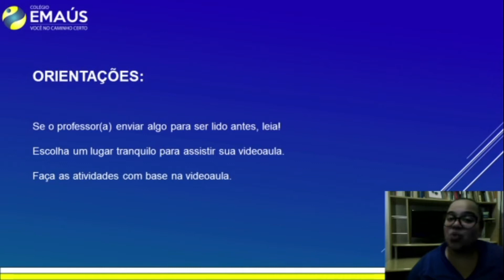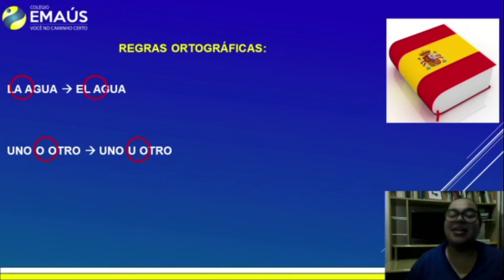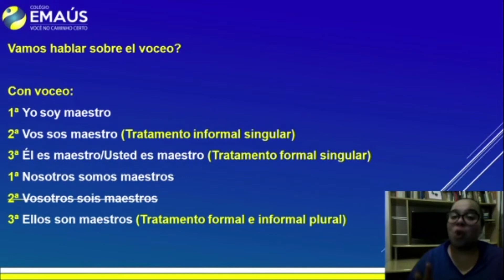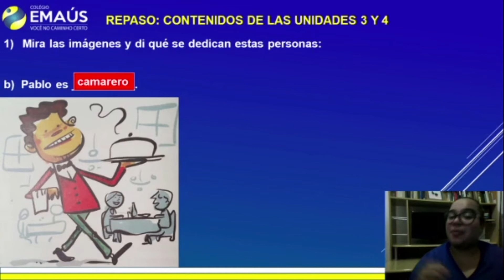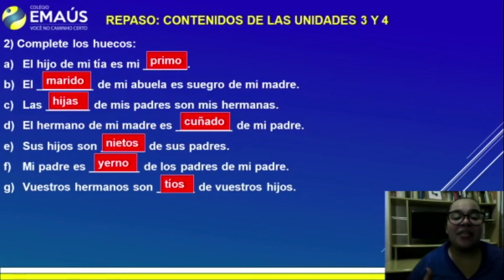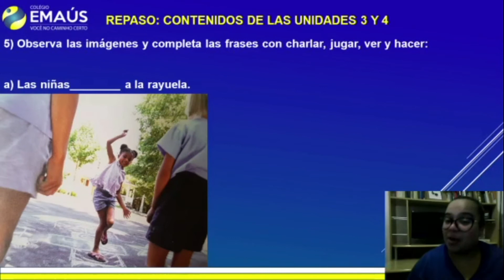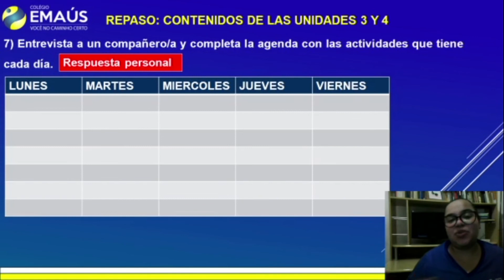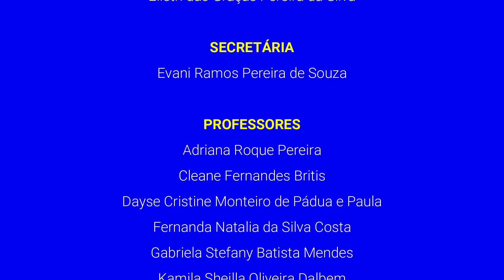6º ANO_SEMANA 016_VID018_ESPANHOL